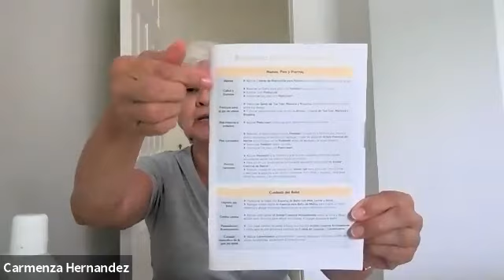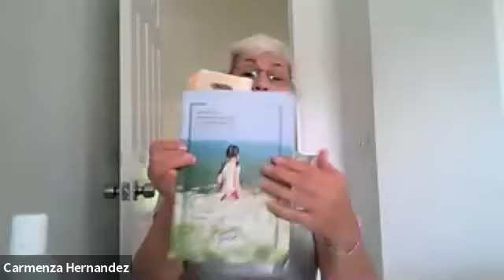Pies y Piernas de Princesa vs Varices y pies cansados?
Sol Barelli y Carmenza Hernandez, Lideres Just USA , nos comparten sus mejores recetas Just para ello